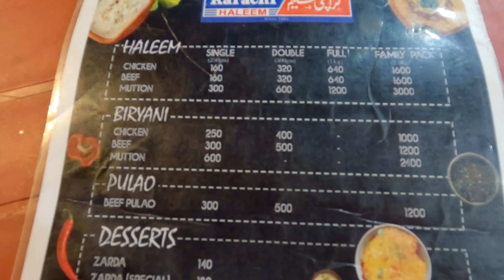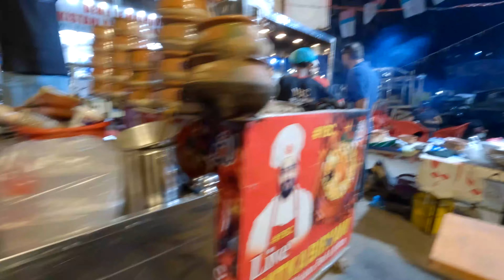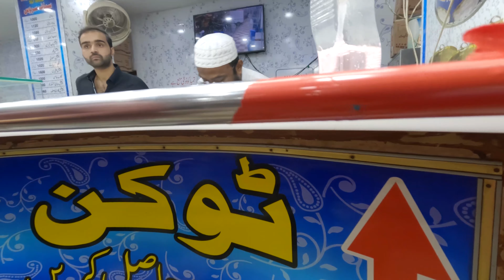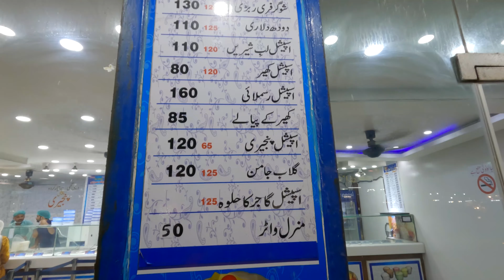Burns Road Food Street | Karachi Food Street| Night Life Karachi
Travel is Love
Karachi is my birth place and I am happy to explore Food Street of Karachi, Burns road is old food street, the name Burns road was given by one Scotsman.
So, I reached burns road in evening and It was amazing experience to explore burns road Karachi, the ultimate food items of old traditional foods is available at Burns road.
The Best haleem of Karachi Haleem which i recommended to taste at once. Excellent lighting at its peak. I tried some food items to taste and the taste is next level. Karachi Street food is best for outing and dining.